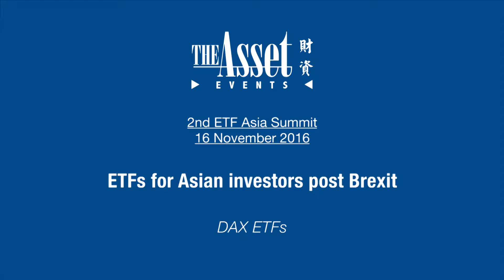DAX ETFs | The Asset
Thomas Meyer zu Drewer, managing director, global head of ComStage ETFs, Commerzbank, answers the question, 'what makes your ETF products attractive to Asian investors?', and explains why Commerzbank decided to list the DAX ETF on the Hong Kong Stock Exchange.